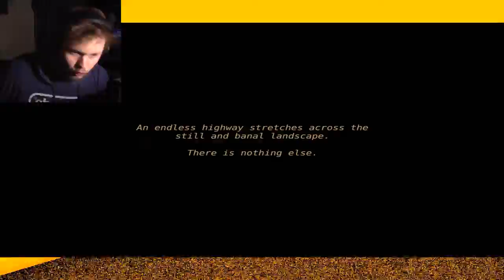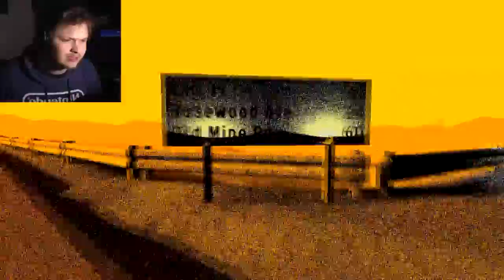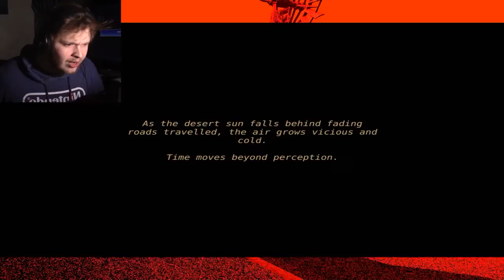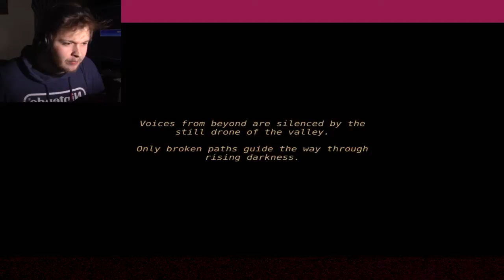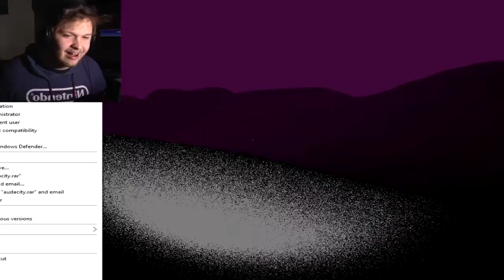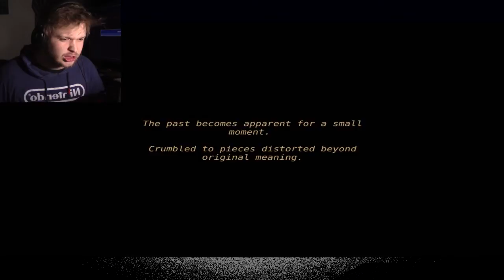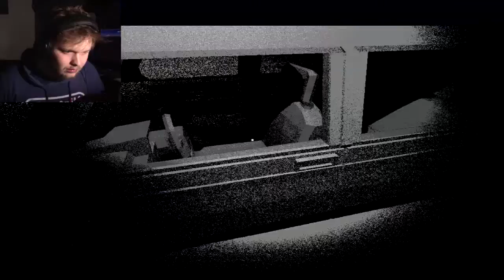THE ENDLESS ROAD | EXIT 19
As we travel down the endless road, we come to the sudden realization that we are forever alone. No one exists on this road but us. Soon, even we shall cease to exist. We carry on in hopes of making it out alive, but it's a silly goal. There are no exits, no stops along this road. We will walk until we die and become part of the road that seemingly torments us forever.
OUTRO SONG!
▼ Artist:
▼ Track Name:
Aerial Ace
▼ Genre:
Thank you all so much for watching, I really hope you all enjoyed the video ^_^ until next time, I'm AvennGed1